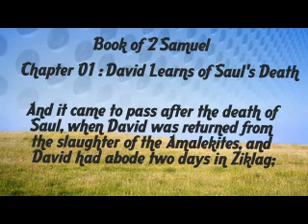2 Samuel 1: David Learns of Saul's Death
Book of 2 Samuel - Teachings and guidance of God in audio contained in the Holy Scriptures - Bible